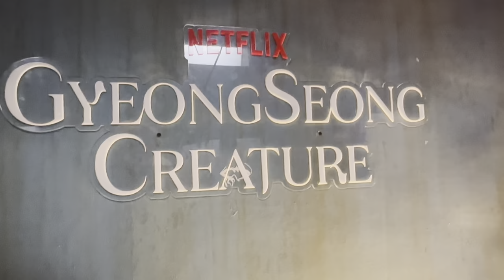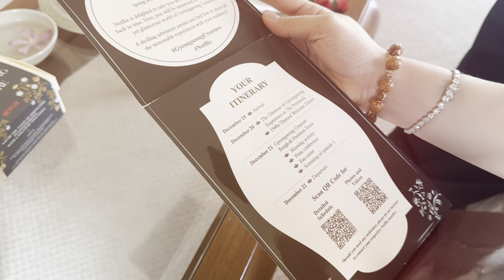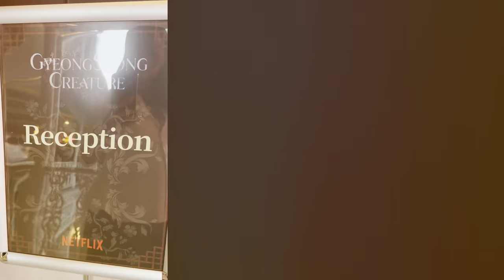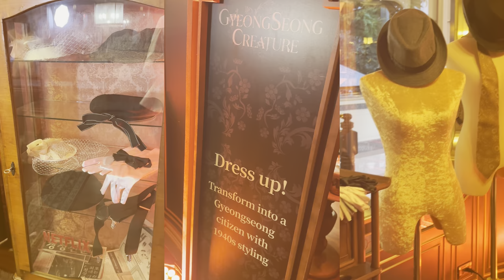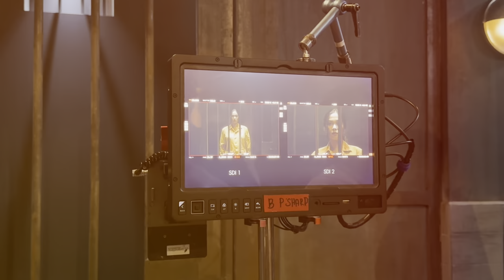Bangkok trip for Gyeongseong Creature and moment with PSJ!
Eto na ang behind the scenes ng video shoot ko for gyeongseongcreature and the rest of my Bangkok trip for netflix

Follow me mga beshies!